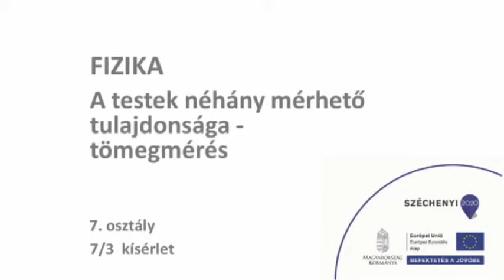A testek néhány mérhető tulajdonsága - tömegmérés